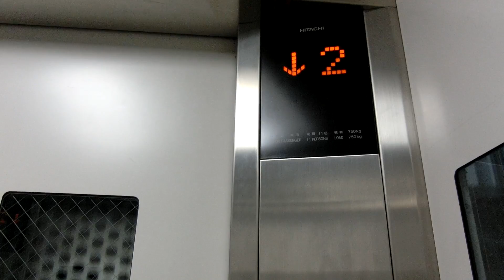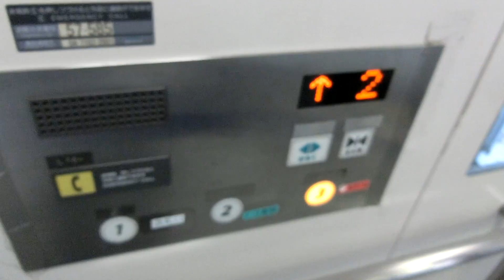JR新松戸駅「改札⇔常磐緩行線1・2番ホーム⇔武蔵野線4番ホーム」のエレベーター（日立製）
－－説明－－－－－－－－－－－－－－－－－－－
JR「新松戸駅」の改札階⇔常磐緩行線1,2番線⇔武蔵野線4番線を結ぶエレベーターです。
－－諸元－－－－－－－－－－－－－－－－－－－
メーカー：日立
機種：アーバンエース
用途：乗用
定員：11名
積載：750kg
アナウンス：○
駆動方式：機械室レスロープ
停止階：1（改札）,2（常磐緩行線ホーム）,3（武蔵野線ホーム）
設置数：1基
メンテナンス：日立ビルシステム

－－他の場所－－－－－－－－－－－－－－－－－
北口→未撮影
南口→未撮影
－－住所－－－－－－－－－－－－－－－－－－－
千葉県松戸市小金8-3